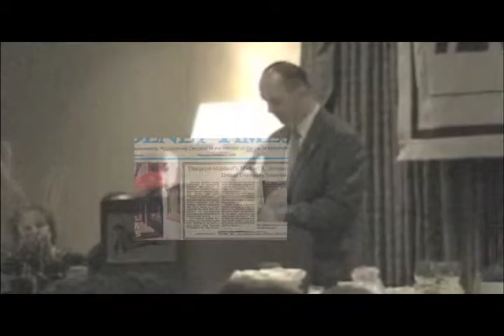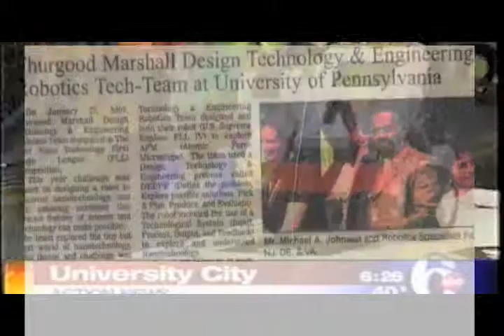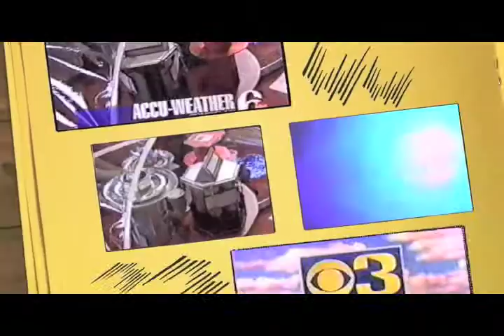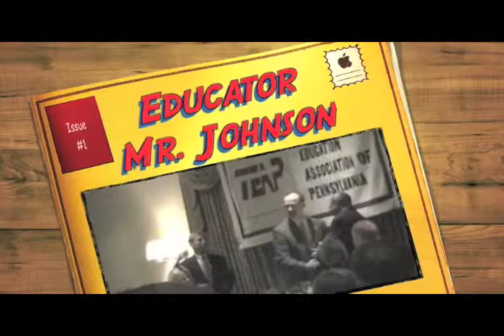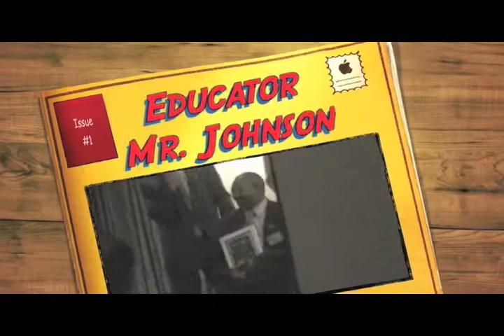STEM Educational Enrichment Services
Technology Education Engineering Association Of Pennsylvania Award.
Featuring: Fox News, ABC News, NBC News, Thurgood Marshall K - 8 School PA., Pennsylvania State System of Higher Education Web-Site, TEEAP Journals, and Olney Times Headline News.